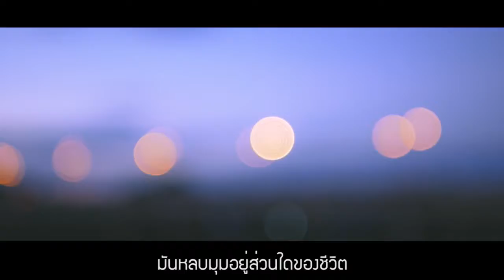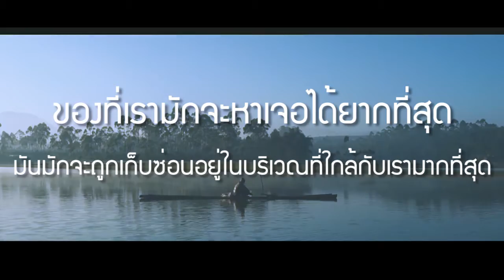ถึง..."ความสุข"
ผมหวังว่า ทั้งตัวผมและทุกๆคน
จะมองเห็น "ความสุข" ชัดเจนขึ้นนะครับ :-)

เข้ามาดูเรื่องราวเพิ่มเติมได้ที่นี่นะครับ